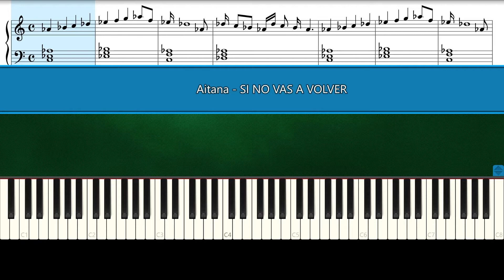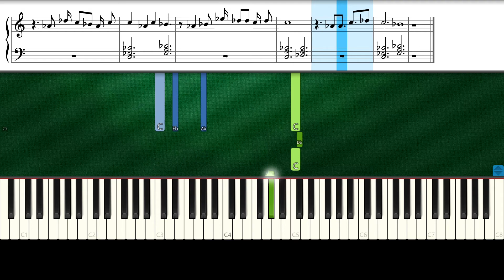Aitana - SI NO VAS A VOLVER (Piano Tutorial With Sheets | Piano Instrumental | Piano Karaoke)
How To Play "Aitana - SI NO VAS A VOLVER" (Piano Tutorial Sheets | Piano Instrumental | Piano Karaoke)